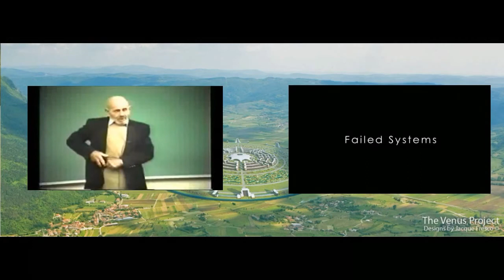Scurta istorie a utopiei - Jacque Fresco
Scurt interviu filmat la o calitate slaba, in care futuristul Jacque Fresco relateaza despre cum au evoluat ideile sale despre viitor, citind in copilarie o carte din biblioteca intitulata ''125 de utopii si de ce au esuat'' - care avea sa fie mai tarziu un catalizator si o inspiratie pentru conceptul sau cunoscut astazi ca Proiectul Venus [TVP].

Jacque Fresco - R.I.P.